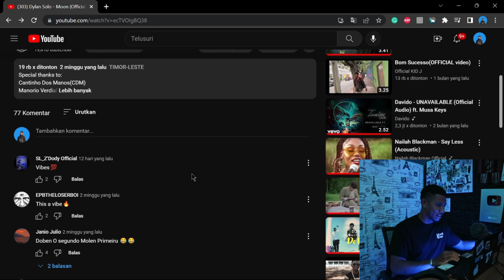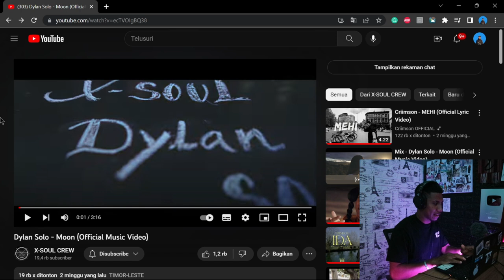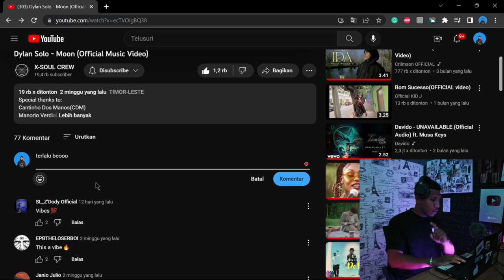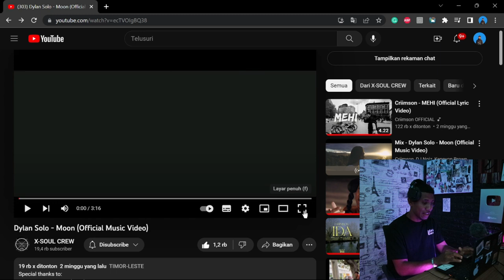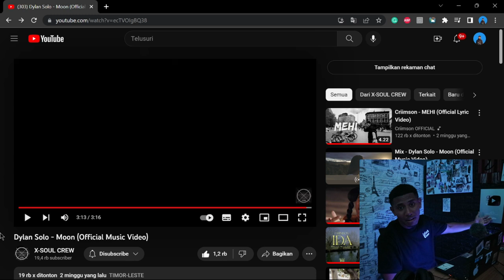[Reaction] Dylan Solo - Moon (Official Music Video)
- Order Teamalbe merch ka Kaos teamalbe kualidade as no design kultura moderno Timor, favor kontaktu no WA : 77417264